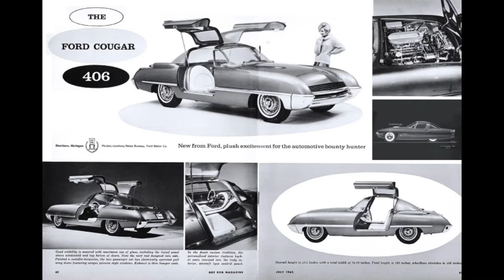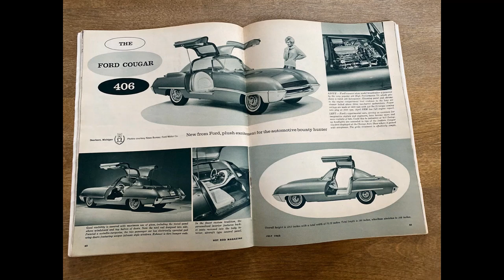1962 Ford Cougar 406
el estilo de puertas gaviota supondria fue basado en el Gullwing 300SL de MB

un Concept Car

no habian muchas fotos x lo q la mayoria son con captura de pantalla en una pelicula donde aparece el Cougar 406 Rojo con vicera